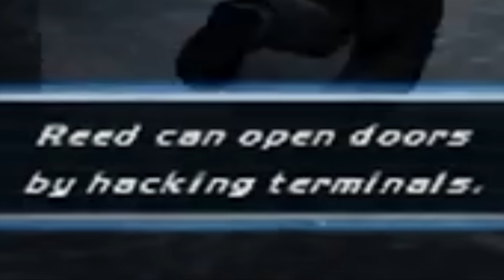Fantastic 4 but it's a horrible ps2 game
Fantastic 4 is far from feckin fantastic

A Friend
A Thirsty Ghost
Aaron Sygiel
Adam Harmston
Adam Midderigh
Adamska Marazzi
Alanna White
Alec McGillivray
Alex Grant
Alex Ohlsen
Alice Painter
Amy Sowada
Anders
Andrey Chicgagov
Anthony Keller
Ashlyn Mashburn
Atomic F. Magician
August Janklow
Augustus McCullough
Austin Kohagen
AwesomeOK1
Barbara Csef
Becca Plenderleith
Becky Loxterkamp
Ben is a narwhal
Ben Mckimm
Billy McGuire
Birdnation
Blair Krolak
Book Braich
Braden Hinkle
Brett
Bri Gilly
CadeRaid15
Calhoun Cattell
Calvin Mysko
Cameron Schultz
Cara Barugh
Cara Hudson
Casey Brelsford
Cassandra Huynh
Catelyn Berglund
caydenj
Chance
Chandee Carson
Charli Walker
Charlie Turner
ChaseIsSexy
Chloe Curtin
Clayton Garrett
ConFect
Corrie Sachs
Courtney Owens
D. wetherilli
Damian Grudzien
Damian2211
Daniella Cioffi
Dave Matthews
Deacon Cronin
Denny lawlor
Diamond Riley
DJ 6i
DocBrown097
Dominik Bender
Dylan
Ectoplasmictoast
Eden Kaufman
Eleanor Rist
Elektra Krusell
Elisa Shafer
Elizabeth Pereyra
Elliott Braganza
Elspeth Shell-Moyer
Emylee Wolfe
Esteban Prince
Ethan Cutrone
Excinic
Faylene Keep (SL name EPDreary)
Finlay Goodman
Finn H Drude
Forestbreeze
Garrett Mozingo
Gil
Giovanni Cremers
Guen Hollinghurst
Heather
Heather M
Henpard Youtube
HummaKavula
Ian Farrington
Idril
Ilia Abashin
Infinite WingWah
Itaki Vlar'mon
Jack Gregory
Jack Lane
Jacqui Sebo
Jade Goodman
Jagez
Jaiden
Jake Meals
James Highmore
James Otter
Jamie Hurley
Jana SuchomelovÃ¡
Jaxsen
jaz lye
JD Money
Trinemaus
Jessica Corazza
Jessica. Mrs Vain.
Jessie Medina
Jill Wind
Jonah Marx
Jonny Wheater
Jordan Hogue
Jordin MacDonald
Joseph James
Josh Endersby
joshua mavoa
JoÃ£o Dezordi
Julia Miller
Julianne Trammell
JumboGibbon
Kara Bond
Kathleen Bruce
Kathleen Phillips
Katie L Wheeler
Kelsey Kern
KelvinORamos
Kenneth Findley
Kristy Watkins
Kurobasaka
Lady Charon
Lauren Miedel
Lenny Salter
Letty Mason
Lewis
libby h
Lindsey
lionxv
Logan Carter
Louise Ivy
Lucy Buglass
Luke Westwood
Lulu Rose
Maeve
MagnificentMaja
Mairead McCorey
Malachi Hargreaves
Mario Rathmacher
Mary Davey
Mathias Svedberg
Maxicide Smith
mayli
Michael
Michael Collins
Michaela Tharby
Mikaela K
Misery
MissPengywin
misterbob
Mitchell Bond
Mitchell Stevenson
Mr.lemonjunkie
Necia Navine
Nicholas Dux
Nicholas Vann
Nickolas Cucumber
Nicky Price
Nicolas Schmuck
Paige phillips
Papir
Paul San Nicolas
Pedrothegeneral
Peter O'Flynn
Phil Nottage
Poseidon
Pylades Drunk
Randall Ratermann
Remo Taudien
Rikz Dehli
Robin LindstrÃ¶m
Robyn Gray-McMath
Rowan Aldridge
Seabass
Sean Behan
Serena Rubendall
Sgt Chubb
Shane Amanda
shane mclernon
Shane Mitchell
Shane Murphy
Sheri Gruver
Shiba Martyn
Signal42
Sir Jimothy of the Pickens
Skylar Horstman
Sorrelfox
stefanjm
Stephanie Robinson
Summerlycoris
Sydney Stamford
Taylorwailer
Theo Baier
Thomas Cave
Thomas Whalen
Tmac
Trophonix
Tunapaw
Tyler Cains
TÃ­mea Farkas
Victor
Whitley
YakSmash